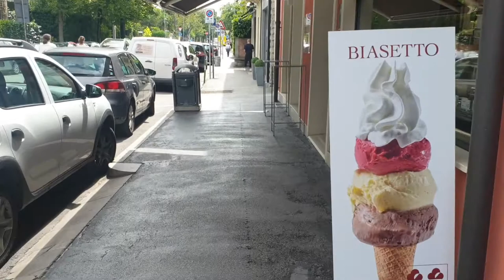Most Beautifull & Historical City PADUA| Padova Italy ka Bohat khubsurat Aur Tarikhi Shehar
Padova city is most famouse and historical city, and largest Industy in this city,